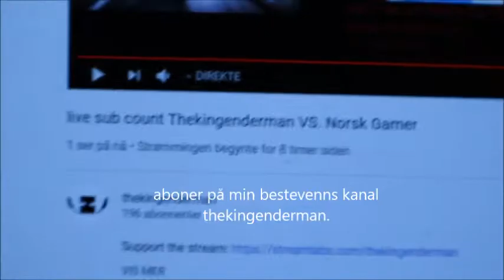hjelp min venn med å nå 200 abonenter innen kl 00.00 idag